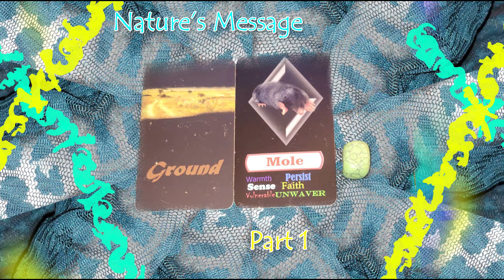Nature's Message Ground & Mole Card